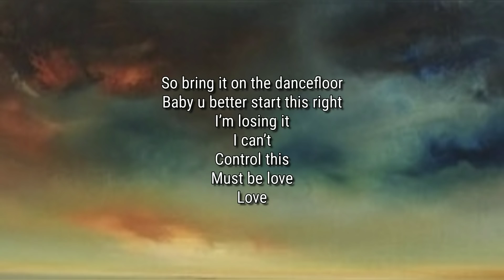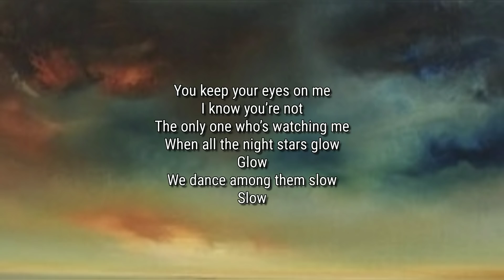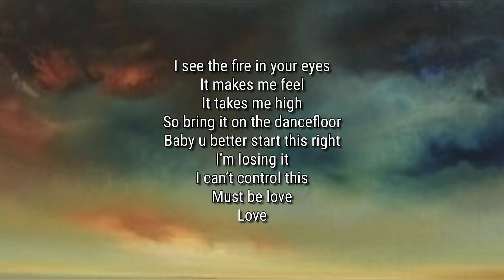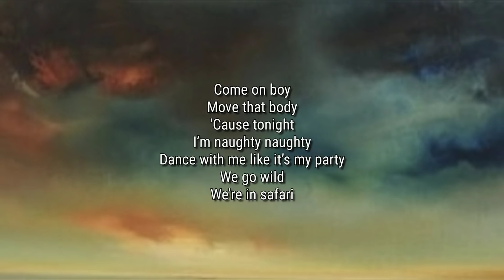safari Serena - Best ( Lyrics )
LYRICS. 👇👇👇👇👇

[Verse 1]
I’m feeling like ain’t the first time we ever meet
Slow

[Pre-Chorus]
I can’t
Control this
Must be love
Love

[Chorus]
'Cause tonight
I’m naughty naughty
Dance with me like it’s my party

[Chorus]
'Cause tonight
I’m naughty naughty

[Verse 2]
You keep your eyes on me
Glow
We dance among them slow
Slow

[Pre-Chorus]
I can’t control this
Must be love
Love

[Chorus]
'Cause tonight
I’m naughty naughty

[Chorus]
'Cause tonight
I’m naughty naughty

[Chorus]
'Cause tonight
I’m naughty naughty